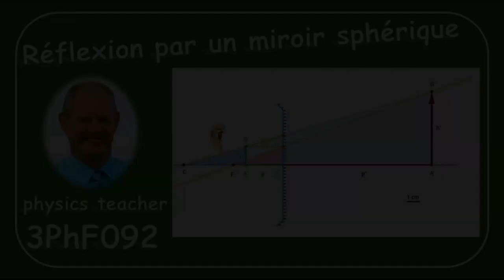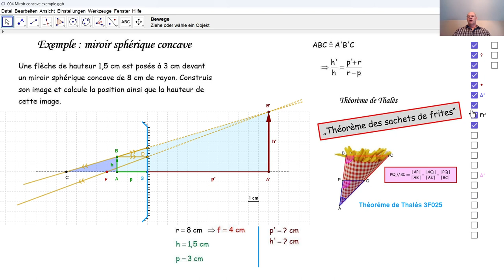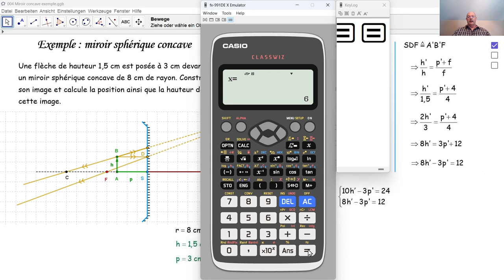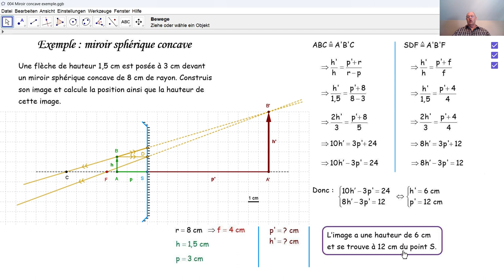Physique 3PhF092 Réflexion par un miroir sphérique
Nous calculons la position et la hauteur de l'image d'un objet par un miroir sphérique concave. Le théorème de Thalès est très utile pour un tel calcul.